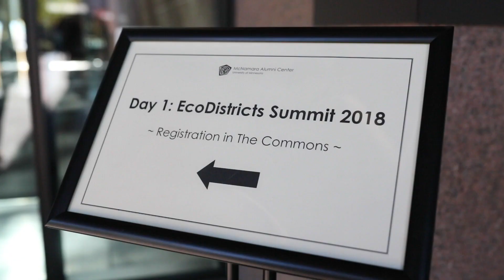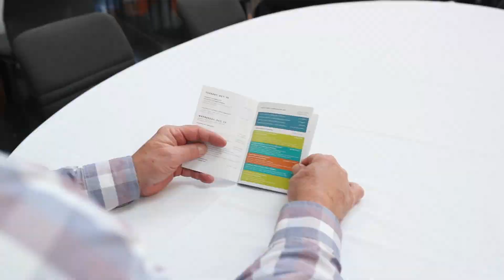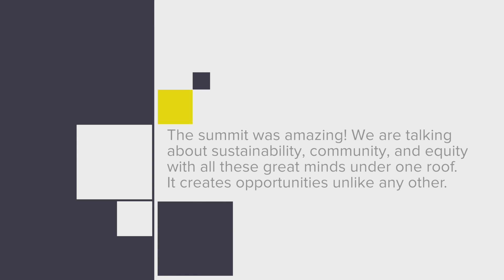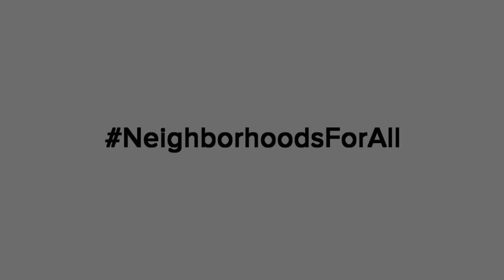EcoDistricts Summit 2018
The EcoDistricts Summit is where Community and Urban Leaders Come Together to Reimagine Cities — From the Neighborhood Up. On October 17-18, the Summit came to Minneapolis-St. Paul. Together, over 300 attendees unpacked the cities' history of innovation in sustainable urban regeneration and explored solutions to its deep racial disparities. Today, these very different yet dynamic cities are on the cusp of a breakthrough in urban regeneration, fueled by a generation of leaders that are harnessing the city’s civic entrepreneurs, thriving arts and culture community, and dedication to community-based placemaking.